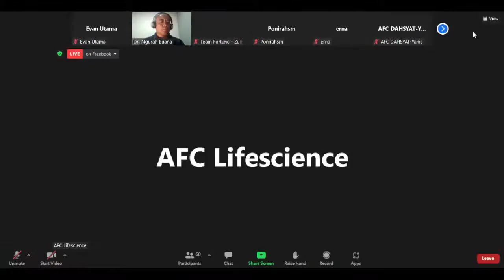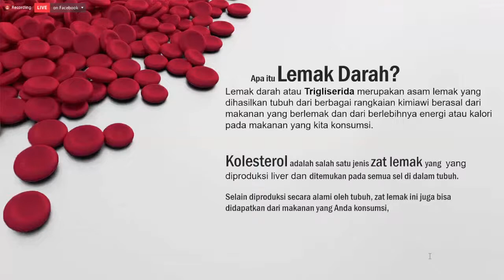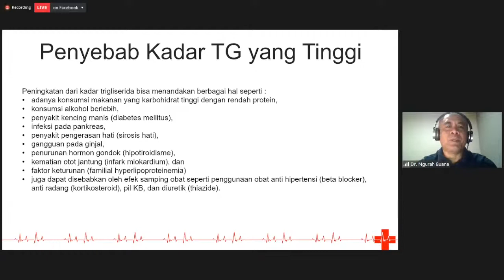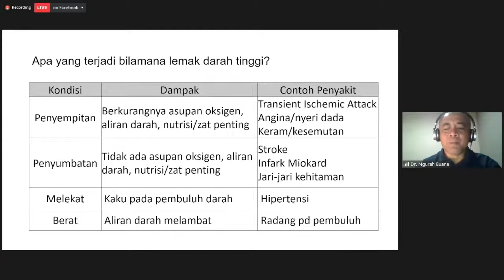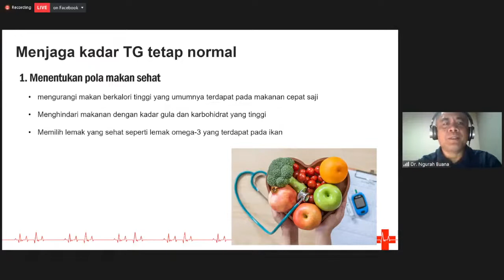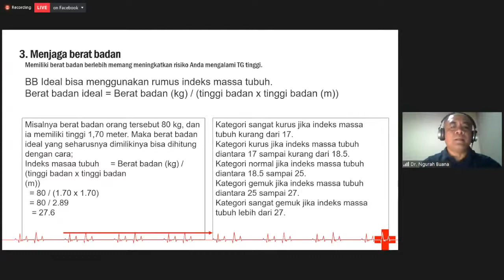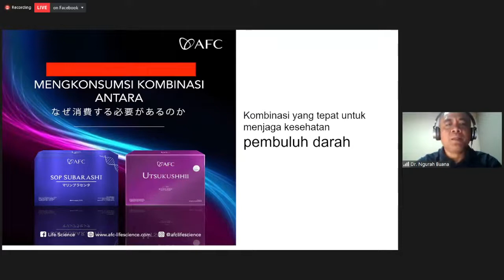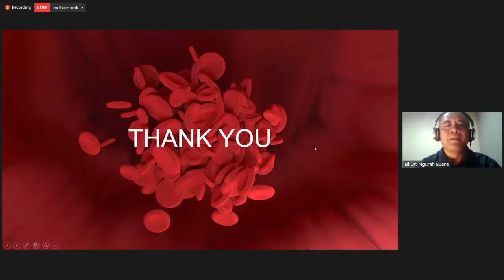Webinar Kesehatan AFC, 5 Maret 2022. Dampak Buruk Lemak pd Pembuluh Darah oleh dr Ngurah Buana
Webinar kesehatan AFC setiap hari Sabtu Pk 15.00